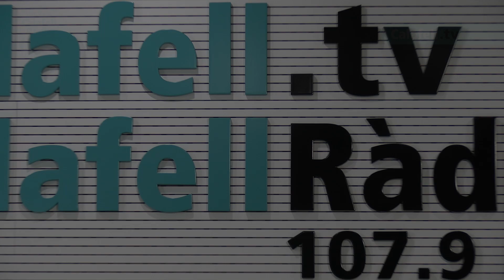Calafell Matí | Misteris amb Roser Ribas (28/10/2024)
En la secció de Misteris vam parlar del Samhein i hem conegut més sobre aquesta tradició que està arrelat a diversos països com els Estats Units d'Amèrica.